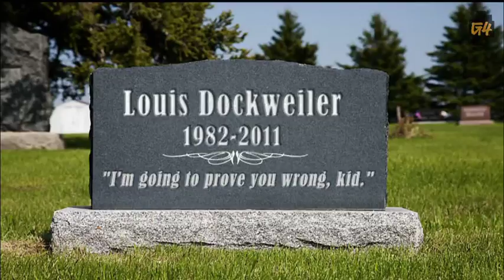Dustin Jamieson - G4 - Web Soup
My fifteen seconds of fame. Proving kids wrong time and time again.